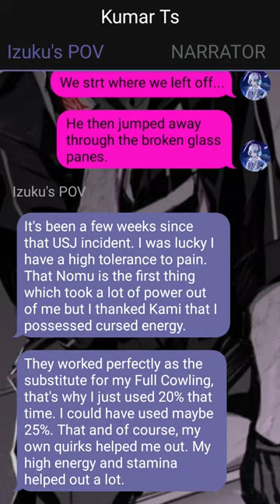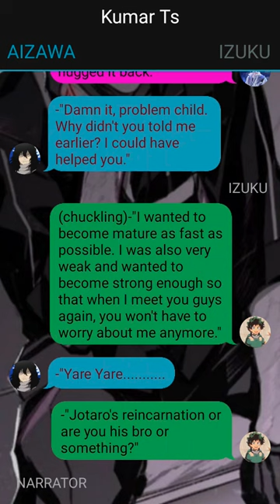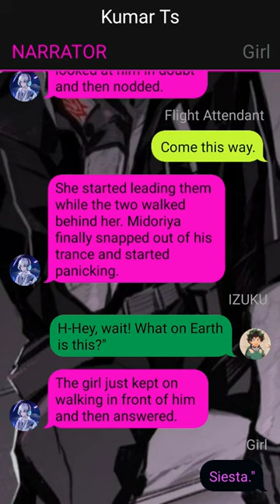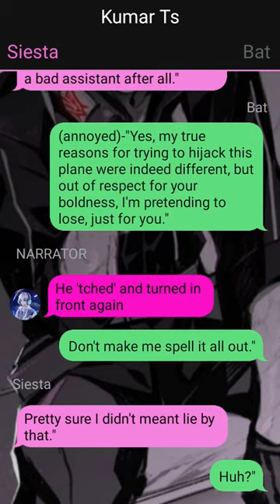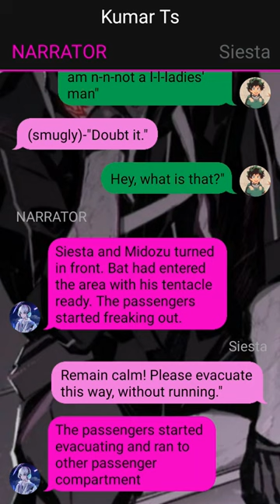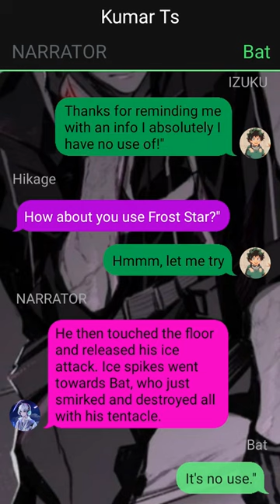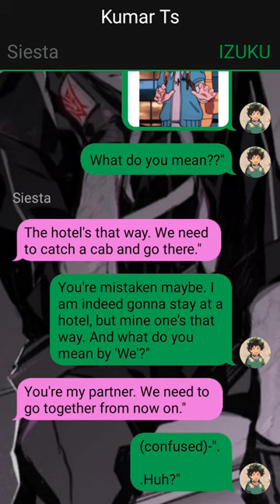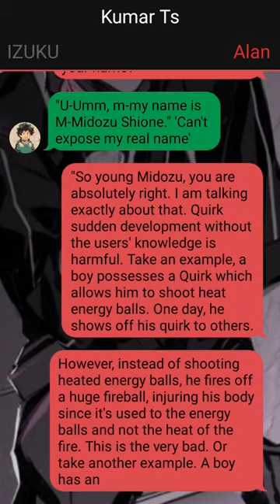Op Quirkless Neglected Deku Texting Story//Betrayed//Pt~5//Izuku X ???//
1. *actions*
2. (thoughts)
3. /call or message/
4. -sign language-
5.//narrator//